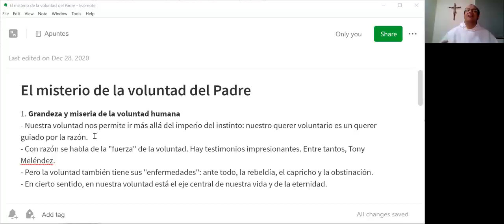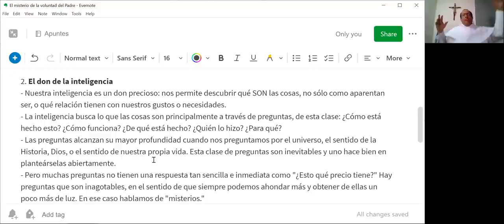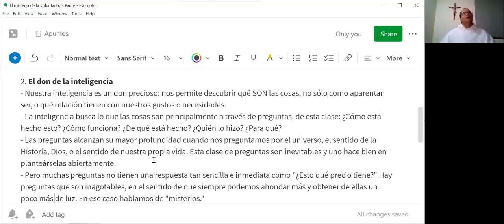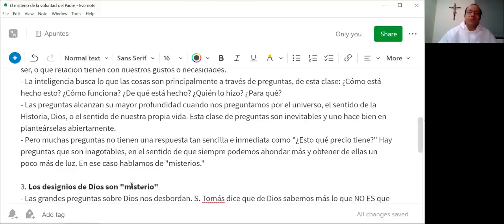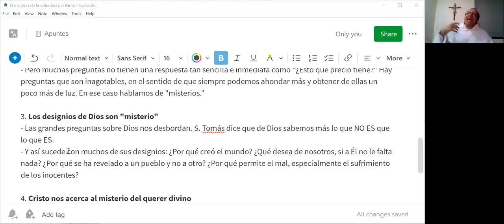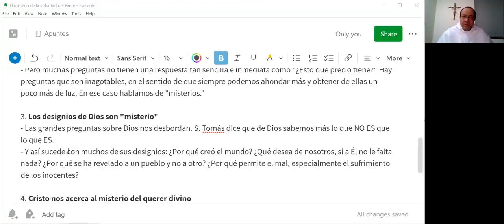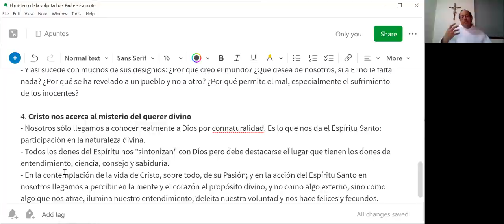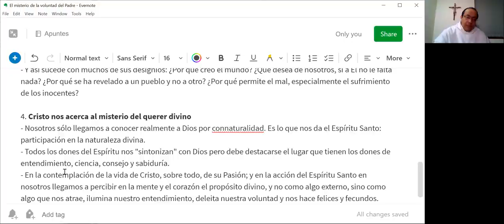Retiro Dios Padre 03 de 10: El misterio de la voluntad del Padre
1. Grandeza y miseria de la voluntad humana
- Nuestra voluntad nos permite ir más allá del imperio del instinto: nuestro querer voluntario es un querer guiado por la razón.
- Con razón se habla de la "fuerza" de la voluntad. Hay testimonios impresionantes. Entre tantos, Tony Meléndez.
- Pero la voluntad también tiene sus "enfermedades": ante todo, la rebeldía, el capricho y la obstinación.
- En cierto sentido, en nuestra voluntad está el eje central de nuestra vida y de la eternidad.

2. El don de la inteligencia
- Nuestra inteligencia es un don precioso: nos permite descubrir qué SON las cosas, no sólo como aparentan ser, o qué relación tienen con nuestros gustos o necesidades.
- La inteligencia busca lo que las cosas son principalmente a través de preguntas, de esta clase: ¿Cómo está hecho esto? ¿Cómo funciona? ¿De qué está hecho? ¿Quién lo hizo? ¿Para qué?
- Las preguntas alcanzan su mayor profundidad cuando nos preguntamos por el universo, el sentido de la Historia, Dios, o el sentido de nuestra propia vida. Esta clase de preguntas son inevitables y uno hace bien en planteárselas abiertamente.
- Pero muchas preguntas no tienen una respuesta tan sencilla e inmediata como "¿Esto qué precio tiene?" Hay preguntas que son inagotables, en el sentido de que siempre podemos ahondar más y obtener de ellas un poco más de luz. En ese caso hablamos de "misterios."

3. Los designios de Dios son "misterio"
- Las grandes preguntas sobre Dios nos desbordan. S. Tomás dice que de Dios sabemos más lo que NO ES que lo que ES.
- Y así sucede con muchos de sus designios: ¿Por qué creó el mundo? ¿Qué desea de nosotros, si a Él no le falta nada? ¿Por qué se ha revelado a un pueblo y no a otro? ¿Por qué permite el mal, especialmente el sufrimiento de los inocentes?

4. Cristo nos acerca al misterio del querer divino
- Nosotros sólo llegamos a conocer realmente a Dios por connaturalidad. Es lo que nos da el Espíritu Santo: participación en la naturaleza divina.
- Todos los dones del Espíritu nos "sintonizan" con Dios pero debe destacarse el lugar que tienen los dones de entendimiento, ciencia, consejo y sabiduría.
- En la contemplación de la vida de Cristo, sobre todo, de su Pasión; y en la acción del Espíritu Santo en nosotros llegamos a percibir en la mente y el corazón el propósito divino, y no como algo externo, sino como algo que nos atrae, ilumina nuestro entendimiento, deleita nuestra voluntad y nos hace felices y fecundos.